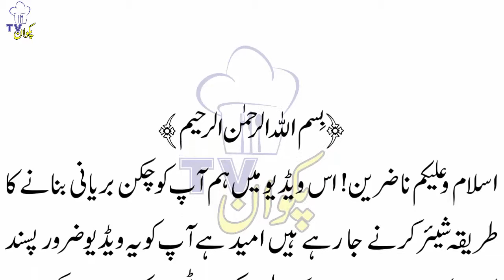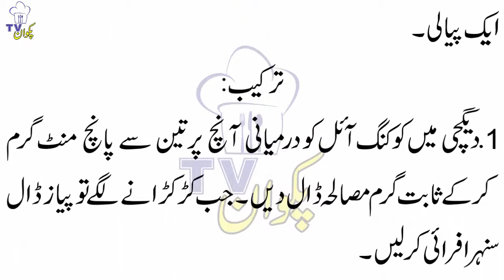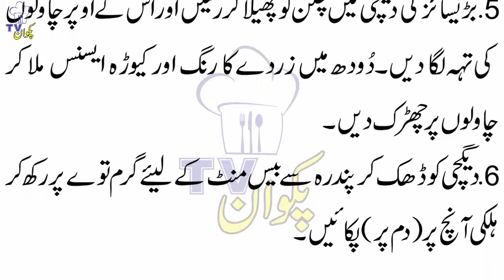How to Make Chicken Biryani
Hi YouTube
Hi Viewers-How to Make Chicken Biryani
Assalamo Alaikum Nazreen-As Video Main Hum Aap Ko Chicken Biryani Banane Ka Tariqa Share Karne Ja Rahe Hain Umeed Hai Aap ko Yhe Video Zaroor Pasand Ahya Hoga Mazeed Videos Ke Liye Pakwan Tv Ko Lazmi Subscribe Karen Video Dekhne Ka Bohat Shukriya